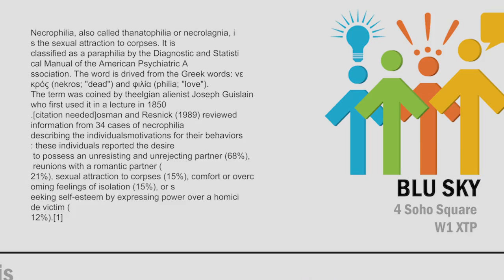IDEAS MEN | S1E3 | SOLVING ADRIAN CHILES | Daniel Barker & Ashens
Created and improvised by  Ashens and Damien Slash for YouTube Comedy Week.
''How do we make Adrian Chiles relevant again?'' asked the Beeb. Blue Sky thinkers, the 'Ideas Men' were consulted , because a problem is only a problem if you suffer from the problem of seeing problems as problems rather than solutions that just ''need you to be gentle with them'' because ''it's their first time''.

Improvised by Damien Slash & Stuart Ashen
Created by Stuart Ashen and Damien Slash
Directed and edited by Tom Savage.

Sound Mixer - Al Hindley

With thinks to Pip Ayers, PMA Production and Genesis Broadcast Hire